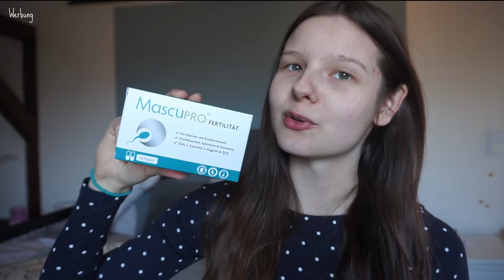Schnell Schwanger werden | Meine Tipps !! | Ovulationstests & Eisprungrechner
Code für 10% : Maggie1

Babyforte Kinderwunsch

Babyforte Folsäure PLUS

Babyforte Mascupro

Packstation:

Maggie Bellmann
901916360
Packstation 106
23623 Ahrensbök

Kamera Nr 2: